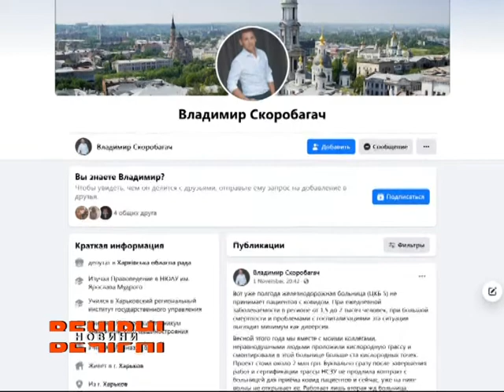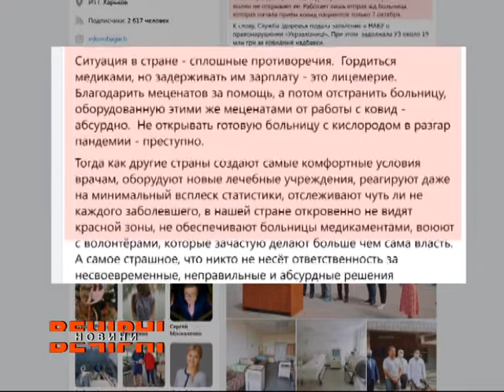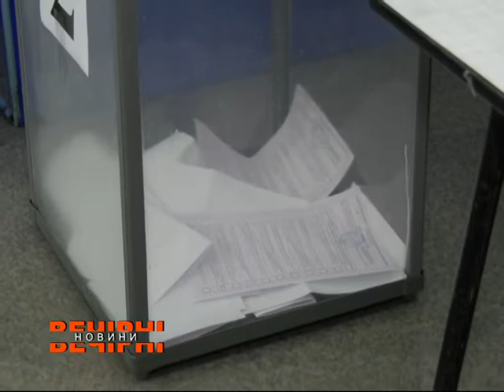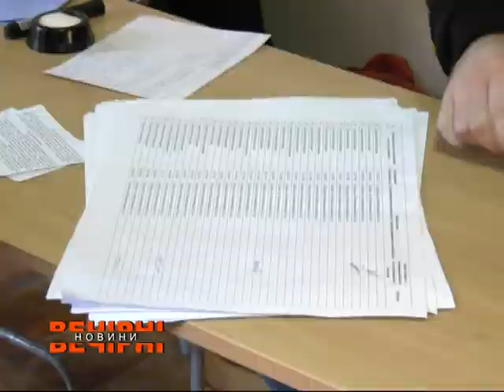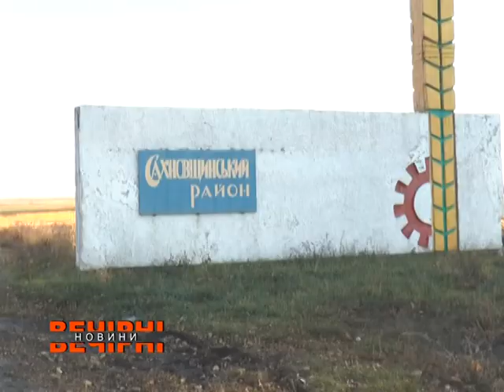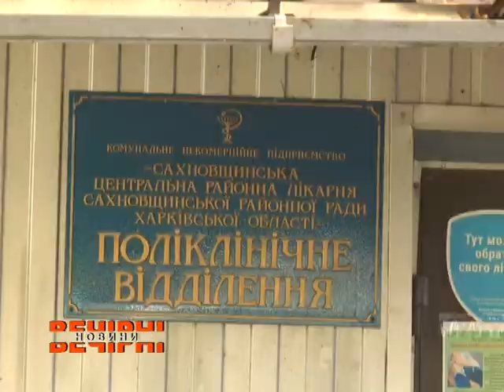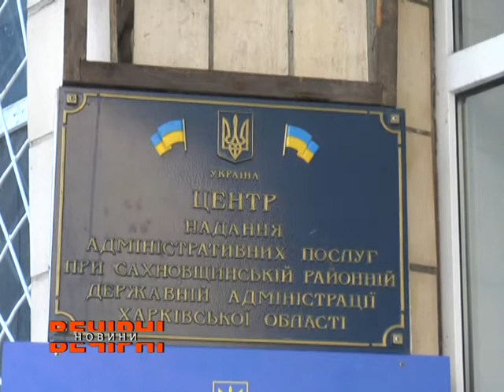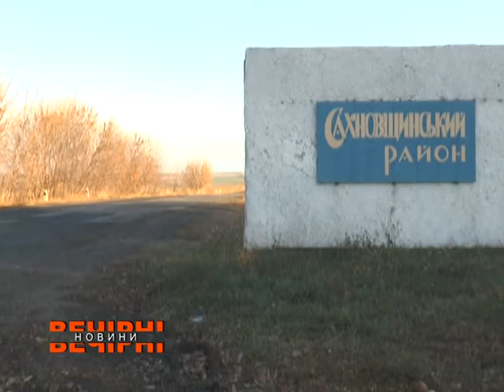ВЕЧІРНІ НОВИНИ (ефір від 03.11.2021)